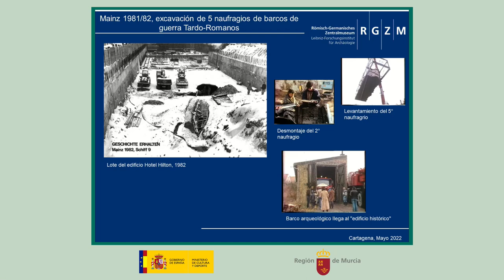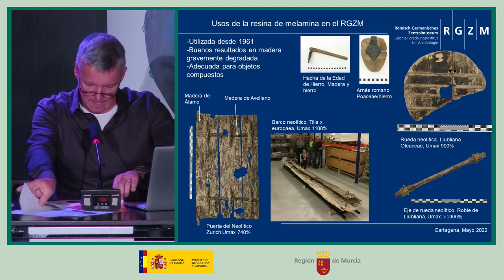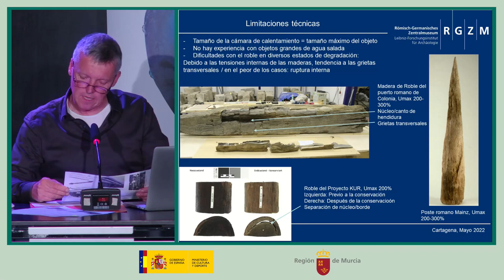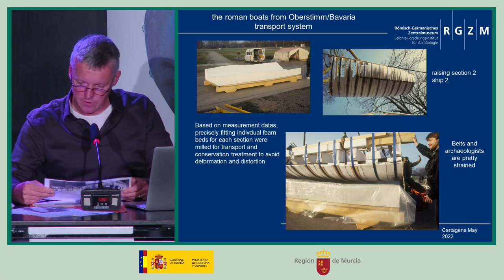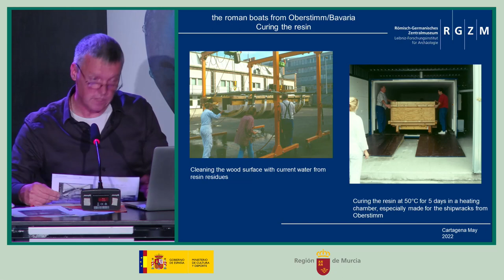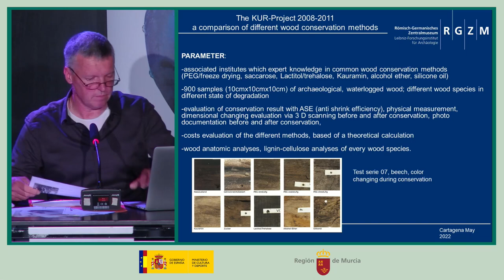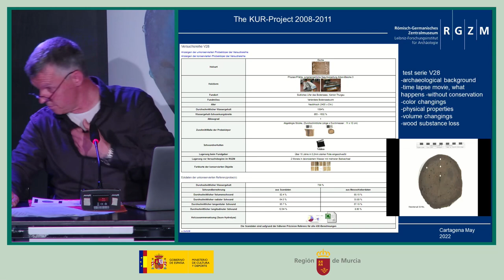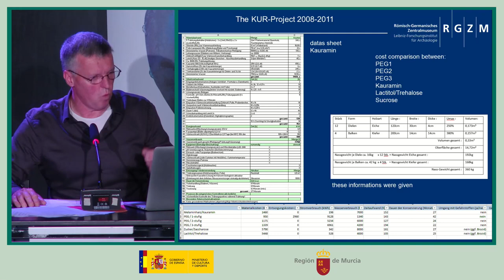Reunión RIE Mazarrón 2: Markus Wittköpper. 5 de mayo de 2022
Bloque Proyectos Internacionales – “Extracción y conservación de los barcos Oberstimm 1 y 2 (Mainz, Alemania)”. Markus Wittköpper. Germanic Central Museum.